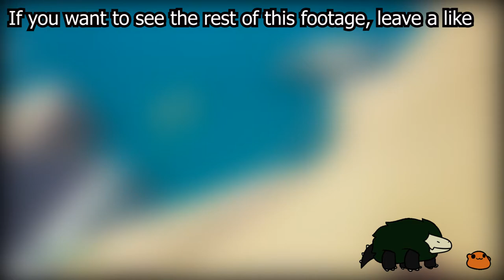Sea of Moron | Sea of Thieves